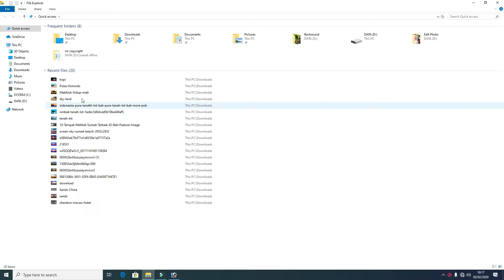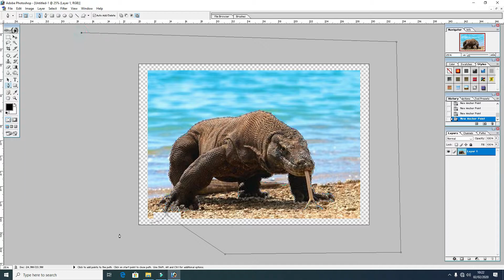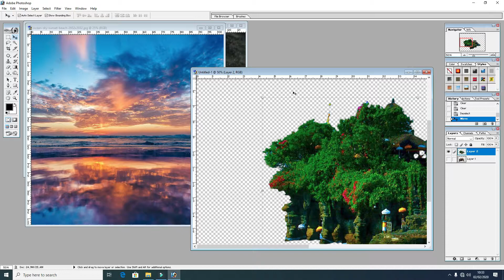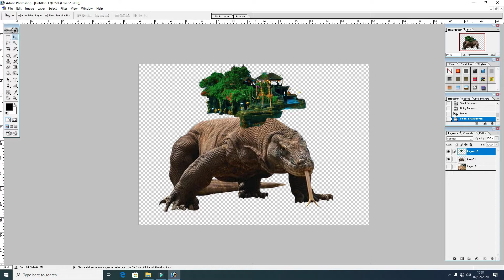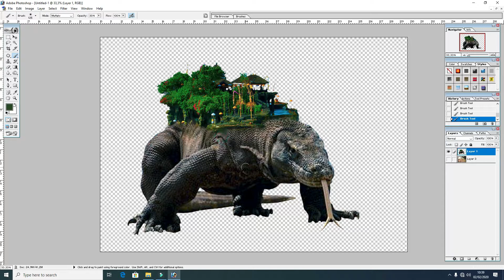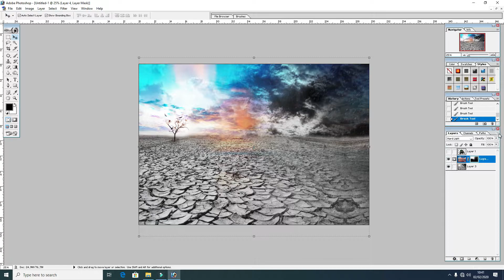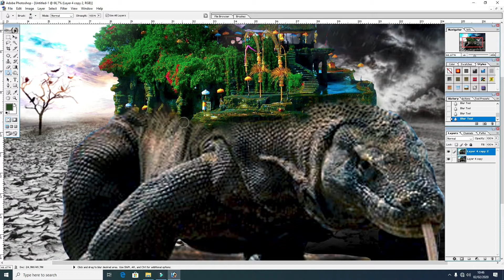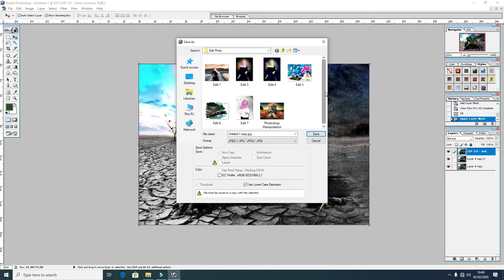Photoshop Manipulation 4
Halo teman2 semuanya, terimakasih sudah berkunjung di Channel saya.
di video kali ini saya kembali berbagi tutorial dan masih seputar Adobe Photoshop.
Semoga teman2 suka dan bisa menjadi inspirasi bagi teman2 semua yang masih belajar.